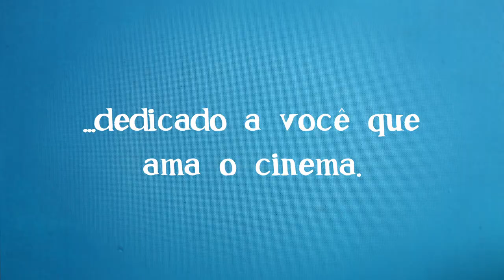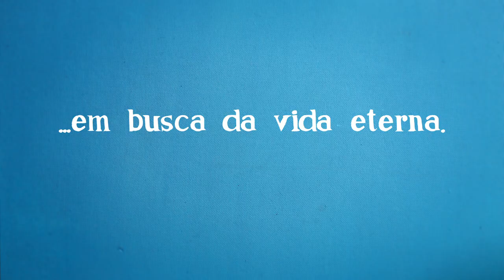DELÍRIOS DE UM CINEMANÍACO - trailer oficial (2013) [HD]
* English subtitles *
* Subtítulos en español *
* Sous-titres français *

DELÍRIOS DE UM CINEMANÍACO
Esse filme é a cinebiografia de José de Oliveira. Um homem que desde a sua infância até a velhice, viu a morte levar seus familiares e maiores amigos. Mas encontrou no amor por Edna e na paixão pelo cinema, forças para encarar as mazelas da vida, vivendo em um grande delírio cinematográfico.

PASSIONS OF A CINEMANIAC
This film is the cinebiography of José de Oliveira. A man who from infancy to old age, saw his relatives and best friends die. But in his love for Edna and the passion for cinema he found the strength to weather the blows of life; and to live his cinematographic dream.

DELIRIOS DE UN CINEMANÍACO
Esta película es una cinebiografía de José de Oliveira. Un hombre que desde la infancia hasta la vejez, vio a la muerte llevarse a sus familiares y amigos más cercanos. Pero en el amor de Edna y su pasión por el cine encontró la fuerza para hacer frente a los golpes de la vida, y vivir en una gran delirio cinematográfico.

DÉLIRES D'UN CINÉMANIAQUE
Ce film est un film biographique de José de Oliveira. Un homme qui, depuis son enfance jusqu'au grand âge, a vu la mort emmener sa famille et ses amis les plus chers. Mais a trouvé dans l'amour d'Edna et dans la passion pour le cinéma, les forces d'affronter les maux de la vie, vivant dans un grand délire cinématographique.

Brasil / 2013 / Português com legendas em inglês, espanhol e francês / som
2.0 e 5.1 / 102 min. / Drama / Colorido / 16:9 / 1920x1080 / 23.97

baseado na obra MINHAS MEMÓRIAS COM MEU CINEMA de JOSÉ DE OLIVEIRA direção CARLOS EDUARDO MAGALHÃES FELIPE LEAL BARQUETE
direção de fotografia THIAGO PEDROSO
produção CARLOS EDUARDO MAGALHÃES FELIPE LEAL BARQUETE HIRO ISHIKAWA JOSÉ DE OLIVEIRA MARIANA MARTINS THIAGO PEDROSO
produção executiva CARLOS EDUARDO MAGALHÃES FELIPE LEAL BARQUETE PAULA ALVES MARIANA MARTINS roteiro CARLOS EDUARDO MAGALHÃES HIRO ISHIKAWA
direção de arte NATÁLIA TAKEKOSHI
montagem CARLOS EDUARDO MAGALHÃES FELIPE LEAL BARQUETE FELIPE CARRELLI HIRO ISHIKAWA JOSINALDO MEDEIROS
trilha musical original JOVEM PALEROSI
captação de foley e ambiências HUGO REIS JULIANA PANINI MARIA INES DIEUZEIDE MARTIN NAMIKAWA
edição de foley e ambiências HUGO REIS
estúdio de mixagem SOM PROJETADO mixador ERIC RIBEIRO CHRISTANI preparação de elenco CAROL GIERWIATOWSKI DANIEL MARCONDES
arte gráfica SAMUEL LEAL ÁRVORE AMARELA
estrelando DANIEL MARCONDES EDUARDO DONIZETI VIEIRA JEFERSON FRAGOSO JOSÉ DE OLIVEIRA MARINA DE NÓBILE
participação especial ADAIL LEISTER ANGELO BONICELLI DANIELA SOLEDADE DOUGLAS XAVIER CASARIN ELISABETH FACCHINI GETÚLIO ALHO MICHEL LUIZ DE SOUZA
produção FILMES PARA BAILAR produtor associado CIRCUITO FORA DO EIXO